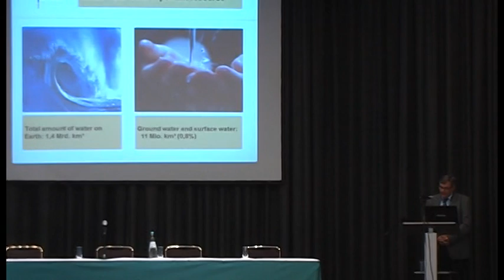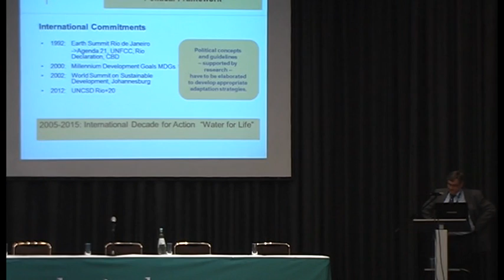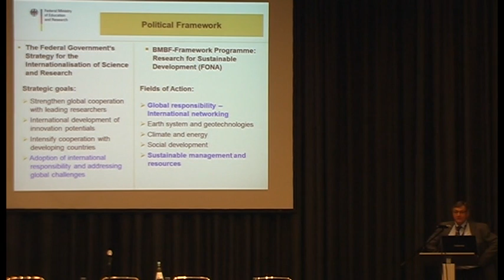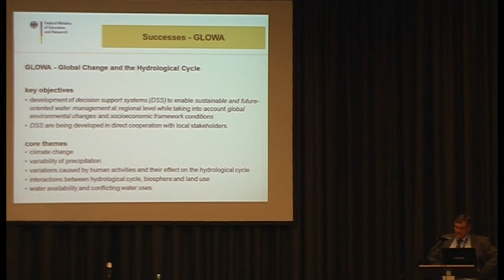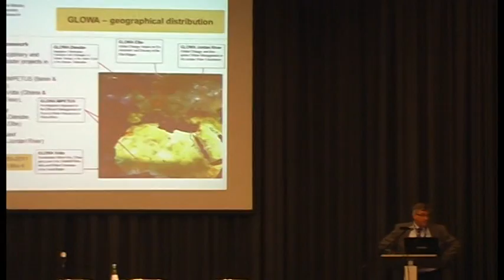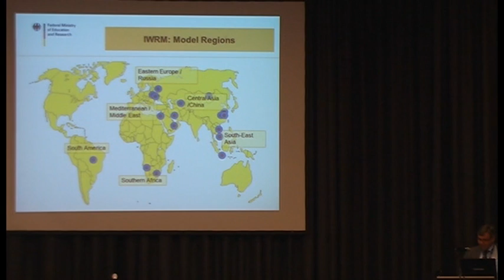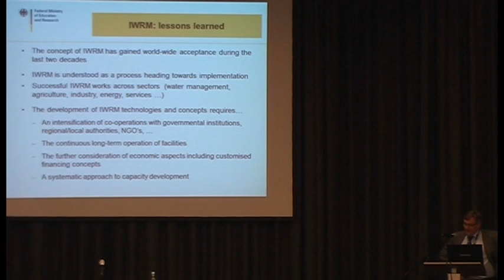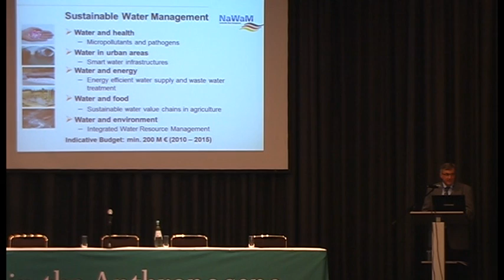GWSP Conference 2013 Opening Plenary: Wilfried Kraus (Federal Ministry of Education and Research)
Water in the Anthropocene as a challenge for science policy
Keynote speech on Tuesday May 21, 13:00